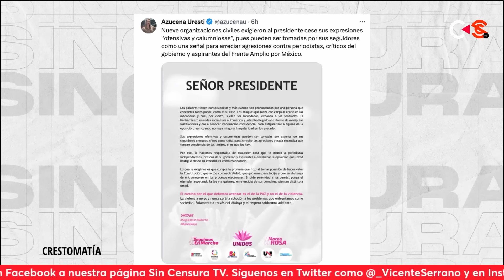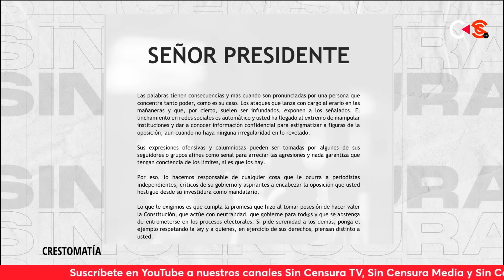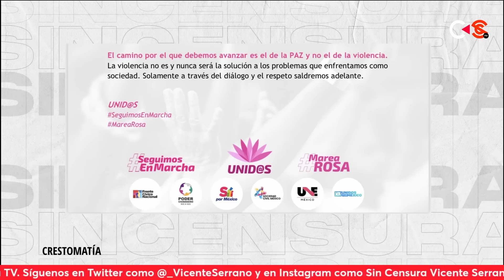AMLO DESMIENTE NOTICIA FALSA Y URESTI LO ACUSA DE INCITACIÓN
Vicente Serrano presenta el enfrentamiento entre AMLO y Azucena Uresti, desde el desmentido presidencial hasta las acusaciones de incitación a la agresión en un comunicado compartido por Uresti en redes sociales.